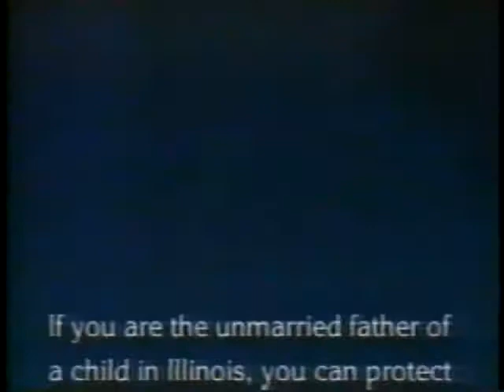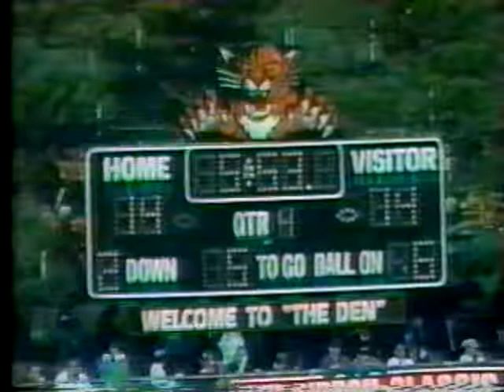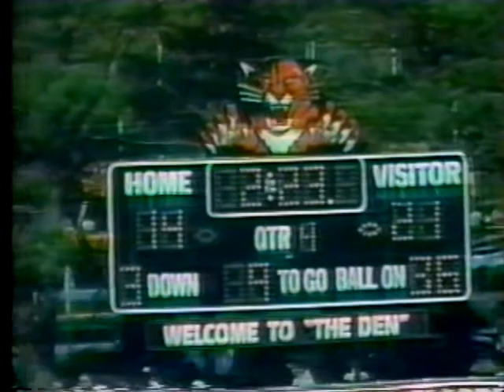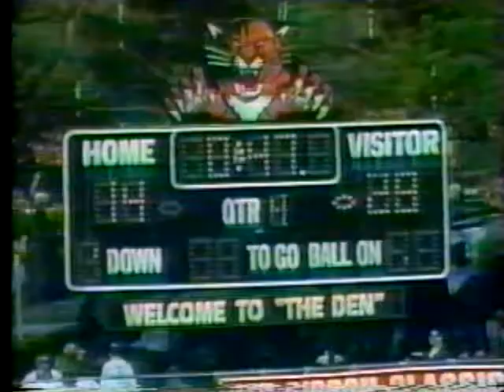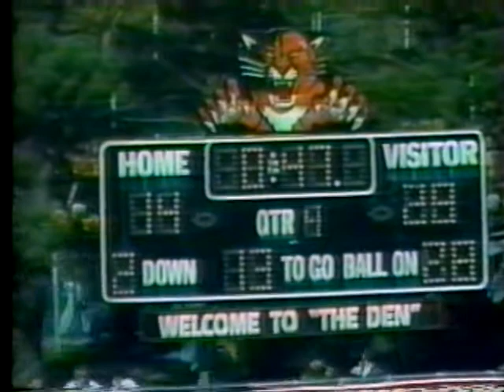1996 stevenson patriots @ libertyville wildcats